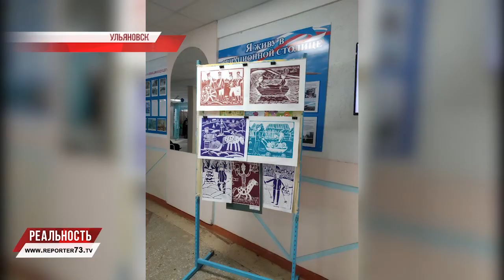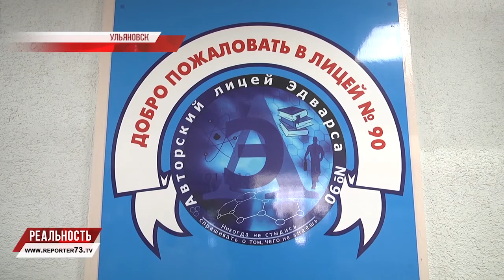Их картины побывали в разных странах, они мечтают побывать в Третьяковке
Карсунской школе искусств в этом году - 55. Певцы, художники, танцоры - учебное заведение помогает развивать таланты. Работы выпускников заслужили признание ценителей искусства европейских стран, полотна юных художников пополнили коллекции собраний мира.К юбилею любимой школы руководство художественного отделения решило сделать подарок ученикам - поездку в Третьяковскую галерею. Помочь в этом вызвались ульяновские добровольцы - члены Ассоциации приемных семей и педагоги 90-го лицея.